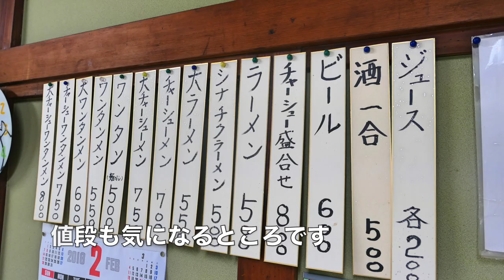ラーメン富士屋 木更津店 祝 営業再開のお知らせ動画 ＃1213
ラーメン富士屋　木更津店　2019年6月以来閉店したお店が、2022年2月5日より営業再開を聞き動画を出します